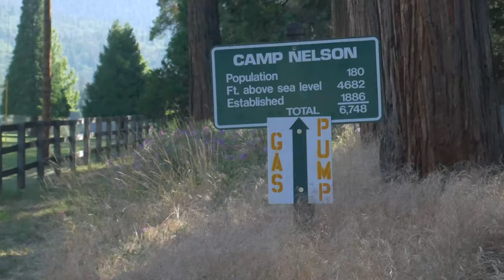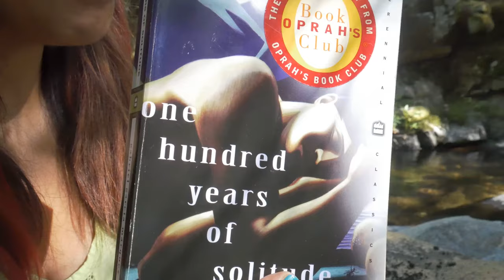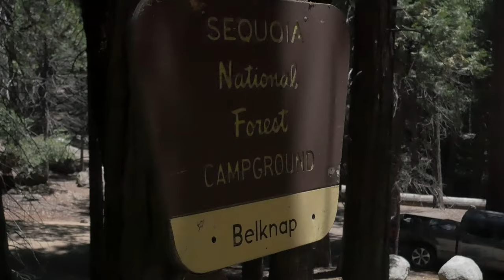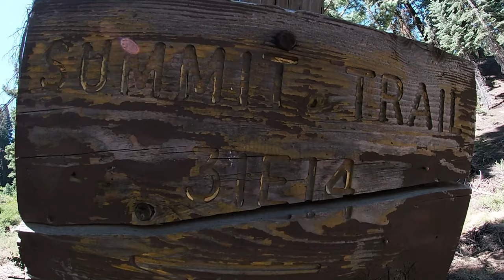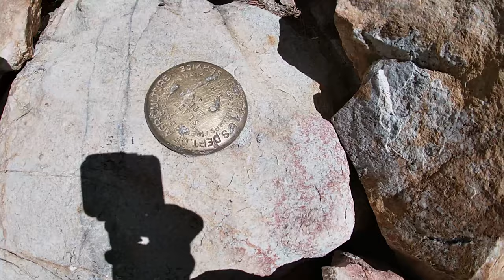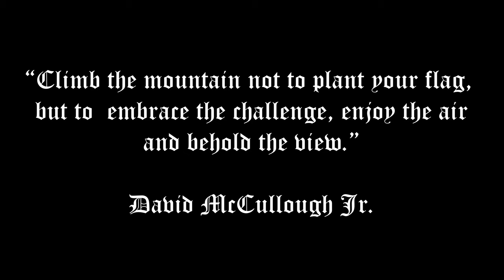Slate Mountain, Belknap Campground, Sequoia National Forest.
Slate Mountain on the Great Western Divide in Sequoia National Forest.  Belknap Campground is near Camp Nelson,Ca.  We recommend campsite #14.  It can accommodate up to 6 people and it is near a creek and surrounded by nice Sequoia trees.

How to get to Slate Mountain: take hwy 190 East from Porterville,Ca.  Take the road for about an hour.  Bring a barf bag if you have motion sickness.  The road is winding.  Also fill up your tank in Porterville.  There a limited services past Springville.  The Quaking Aspen campground will be to your right about 2 miles before Ponderosa.   You can park outside the campground and make your way down to the trail head.  No permits are required to climb Slate Mountain.  Practice LEAVE NOT TRACE ethics.

The hike up Slate is approximately 10 miles roundtrip, 2,00 feet elevations, starting at 7,000 and ending at 9,302.  We did not come across a water source so bring plenty of water.

We did not see a single soul on the trail on our climb.  Enjoy the solitude, peace, and quite.

Best,

The Fonz